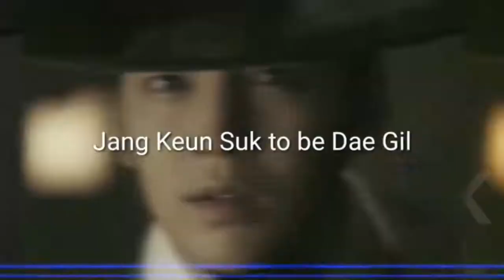Jang Keun Suk to be Dae Gil - Rise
Actor: Jang Keun Suk
Drama: Daebak
Song: Rise